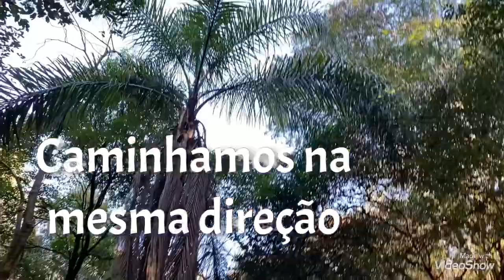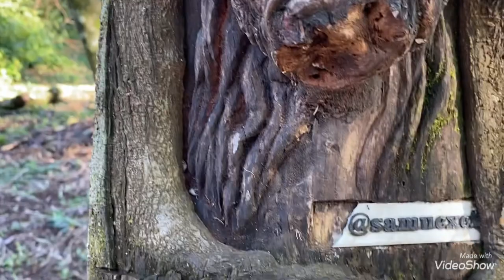Muito Verde|Árvores Gigantescas|Belas Flores|Parque Maravilhoso para caminhadas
Venha revigorar- se comigo nesta caminhada, por árvores enormes, verde exuberante, belas flores, tudo neste parque maravilhoso no centro de Chapecó SC, no Ecoparque. Maravilhas de Deus.